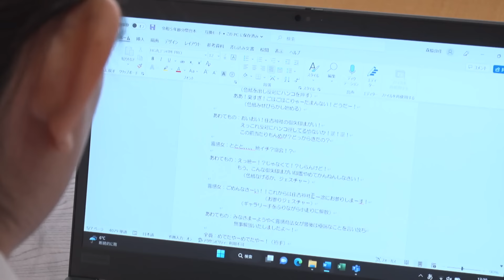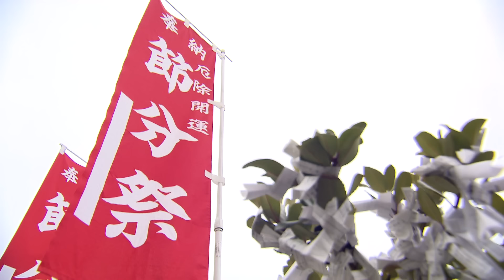祭りドキュメンタリー#43 広島県・焼嗅がし神事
「まつりと」では「日本のまつりを探検する」をテーマに、
祭りや伝統行事等の魅力を多角的に発信しています。

全国各地で大切に受け継がれている祭りの記録。
コロナ禍を乗り越えて、がんばる地元の姿をお届けします。

広島県広島市・住吉神社の節分祭「焼嗅がし神事」。
鰯1000匹の頭を焼いた煙で、鬼や疫病神などを追い払うという祭りです。
その年に起こった世相を反映した鬼や神が登場し、
“寸劇”で境内を賑わせる一風変わった祭り。
今年はどんな鬼や神が登場するのか？
その準備から台本書き、演出までを手掛ける禰宜に密着し、その思いに迫ります。

企画：阿部 芳久
プロデュース：清水 順子、岩崎 博史、木村 麻紀子
構成・演出：槙原 真一
ディレクション：才藤 公昭
取材：有森 功貴、梅原 望衣
撮影：永金春充、清水 達也
音声：岩本 顕、清水 良樹
MA：米元 得善
技術協力：株式会社asovo
ナレーション：坪山 奏子
協力：住吉神社、三島水産株式会社、株式会社フレッズ、ダイドーグループホールディングス株式会社
NPO（特定非営利活動法人）日本の祭りネットワーク、株式会社博報堂
企画・プロデュース：キヤノンマーケティングジャパン株式会社
制作：株式会社広島ホームテレビ
※文化庁令和3年度補正予算事業　地域の伝統行事等のための伝承事業（公開支援）

まつりと｜日本のまつり探検プロジェクト　特設ウェブサイト

まつりと｜日本のまつり探検プロジェクト　公式Instagramアカウント

キヤノンマーケティングジャパン株式会社

ダイドーグループホールディングス株式会社